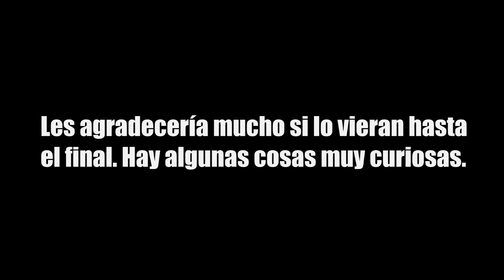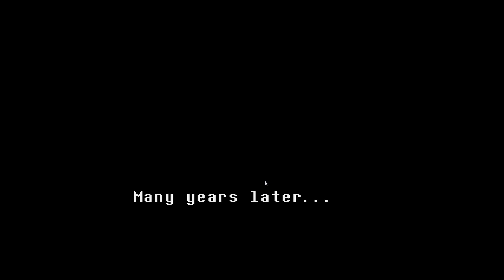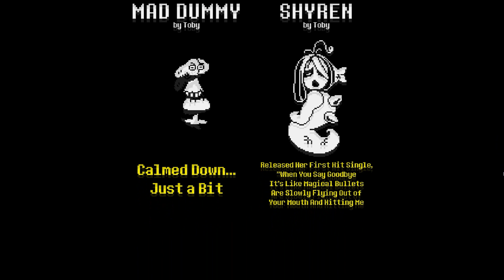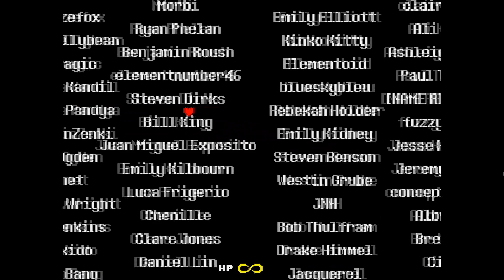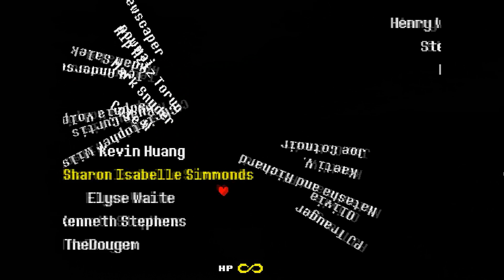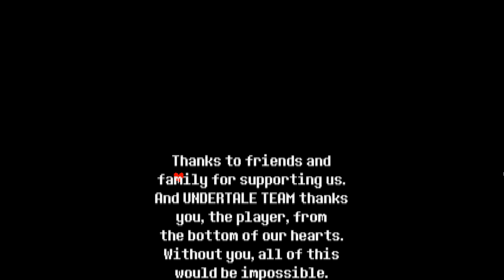UNDERTALE│en Inglés por TulioX│Parte #25│True Pacifist Ending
★ ¡BUENO! ¡FINITO! Todo termina así y aquí. Un momento. aun falta algo... ¡NOOOOOOO! . . .